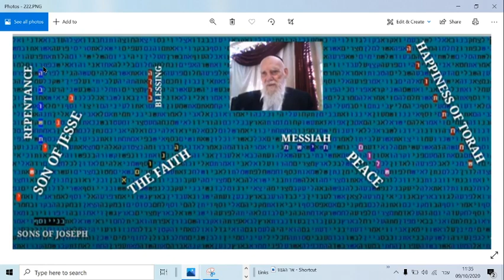THE FESTIVAL JOY OF THE TORAH IN BIBLE CODE MATITYAHU GLAZERSON